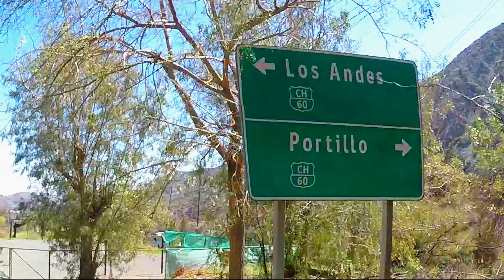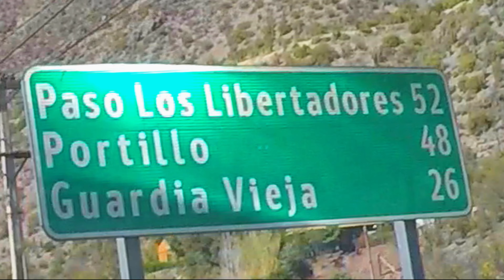202109 - Rincones del Aconcagua - Vilcuya & El Carrizo - Parte 02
En esta segunda parte iniciaremos el recorrido desde el camino que nos lleva al sector cordillerano de Vilcuya y bordeando el Río Aconcagua terminaremos accediendo al otro sector cordillerano de Quebrada Carrizo